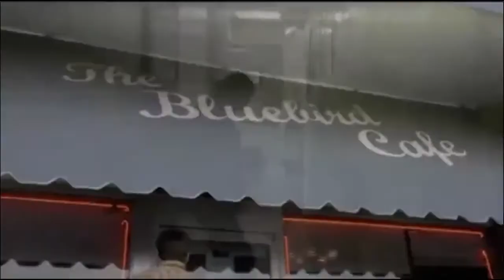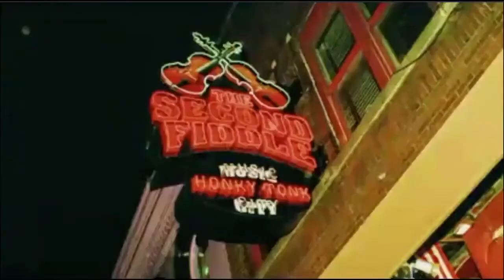HIDDEN AMERICA WITH JONAH RAY 2017 COLE STURGESS